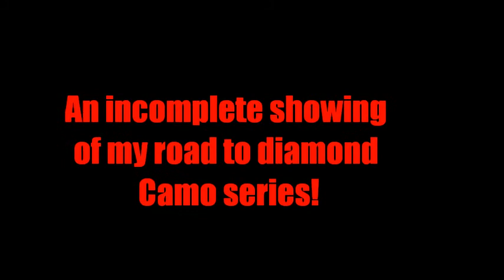Getting my First guns diamond in Black ops 2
This was a random video I did a while ago, I am uploading it today.